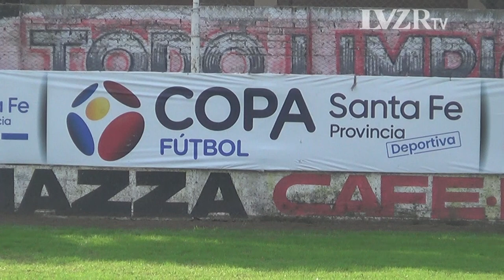Copa Santa Fe: Central 0-1 San Martín Progreso (PEN 6-5)